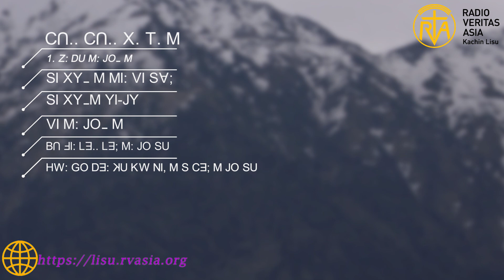Poverty (ꓞꓳ ꓐꓳ ꓞꓳ ꓫꓸ)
ꓟꓲ ꓠꓯ ꓗꓪ ꓞꓳ ꓐꓳ ꓐꓰ ꓞꓳ ꓫꓹ 2 ꓫꓵꓽ ꓙꓳˍ ꓡꓳ-ꓸ
ꓞꓳ ꓫꓸ ꓘꓴꓽ ꓗꓪˍ ꓟꓲ ꓚꓵꓸꓸ ꓚꓵꓸꓸ ꓫꓸ ꓢꓴ ꓐꓰ ꓠꓱꓹ ꓐꓯꓼ ꓢꓴ ꓐꓰ ꓔꓯꓸꓸ ꓢꓲꓹ ꓫꓸ ꓔꓬˍ ꓟ ꓞꓳ ꓫꓸ ꓐꓯ ꓢꓲ ꓠꓬꓲꓽ ꓫꓵꓽ ꓙꓳˍ ꓡꓳ=
ꓞꓳ ꓫꓸ ꓐꓯˍ ꓟ ꓠꓯꓼ ꓗꓪ ꓠꓬ
1ꓸ ꓜꓽ ꓪꓳ ꓡꓳꓸ ꓪꓳ ꓟꓽ ꓙꓳ ꓢꓲꓼ ꓫꓸ ꓔꓬ ꓢꓴ-ꓸ
2ꓸ ꓢꓲ ꓫꓬˍ ꓟ ꓟꓲꓽ ꓦꓲ ꓢꓯꓼ ꓟ ꓛꓵꓼ ꓪ ꓢꓲ ꓫꓸ ꓔꓬˍ ꓢꓴ-ꓸ
3ꓸꓬꓲ ꓙꓬ ꓢꓲ ꓢꓲ ꓫꓬ ꓫꓬ ꓣꓱꓽ ꓟ ꓪ ꓢꓲ ꓫꓸ ꓔꓬˍ ꓢꓴ-ꓸ
4ꓸ ꓦꓲꓸꓸ ꓟꓽ ꓙꓳ ꓢꓲ ꓫꓸ ꓔꓬˍ ꓢꓴ-ꓸ
5ꓸ ꓖꓪꓽ ꓓꓴ ꓟꓽ ꓙꓳ ꓢꓲꓸ ꓫꓸ ꓔꓬˍ ꓢꓴ-ꓸ ꓐꓰ
6ꓸ ꓠꓲꓹ ꓟ ꓢ ꓢ ꓞꓳ ꓙꓳ ꓚꓱꓼ ꓟꓽ ꓙꓳ ꓢꓲꓸ ꓫꓸ ꓔꓬ ꓢꓴ-ꓸ ꓐꓯ ꓢꓲ 6 ꓫꓵꓽ ꓙꓳˍ ꓐꓶ=